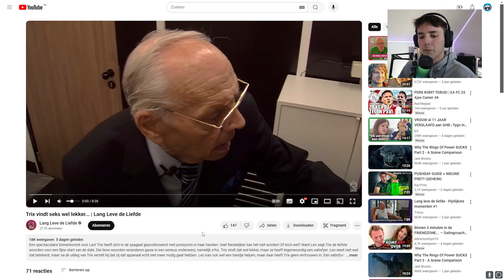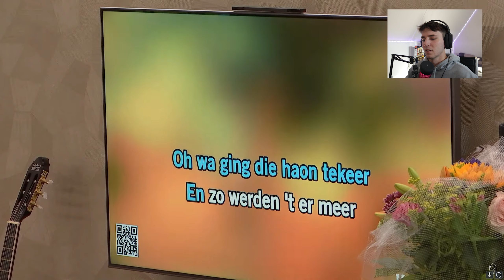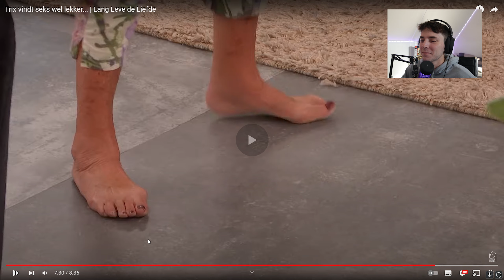TRIX VIND SEKS HEEL LEKKER MAAR LEO.... -reageren op lang leve de liefde!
Daar zijn we weer met een lang leve de liefde video. Dit keer geen jong koppel maar een oud koppel.. wil jij weten waarom?? Dat zie jij in deze video!

Zorg wel dat je toestemming heb van je ouders.